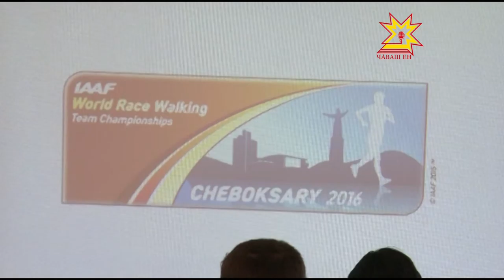Республика хăвăрт утассипе тĕнче кубокне хатĕрленет.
Çитес çул Шупашкарта хăвăрт утас енĕпе тĕнче кубокĕ иртет,  хатĕрленÿ ĕçĕсем пуçланнă ĕнтĕ. Çав шутра волонтерсем хушшинче те. Республикăри аслă шкул студенчĕсем суйлав али витĕр тухса тĕнче кубокне ирттерме пулăшакансен йышне кĕреççĕ.